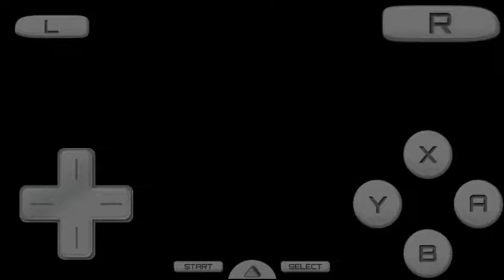Mario Kart DS: Banana Cup 100cc